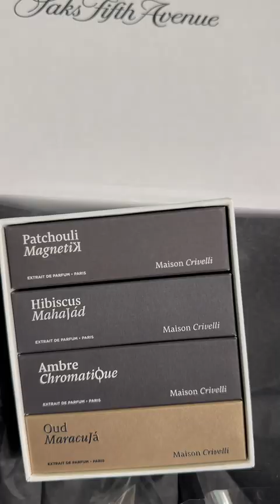Rating Viral Niche Fragrances - Maison Crivelli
Maison Crivelli Rated

Oud Maracujá - fruity, inky, medicinal oud and saffron 10/10

Hibiscus Mahajád - earthy Rose green undertones and vanilla

Ambre Chromatique - most challenging, abrasive, pink pepper, and incense, opening with a much better mid dry down of aromatics and vanilla

Patchouli Magnetik - a Woody and fatty vanillic peach and patchouly